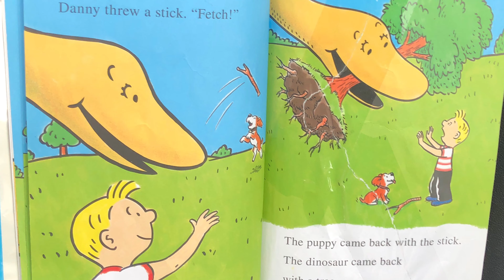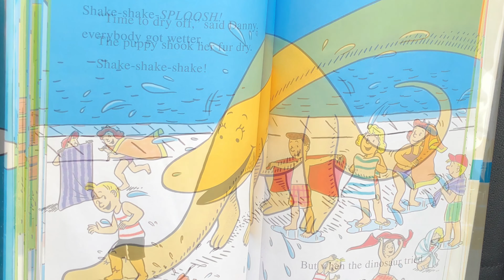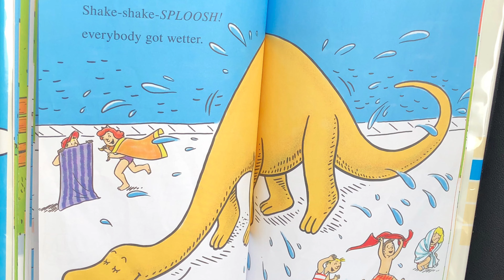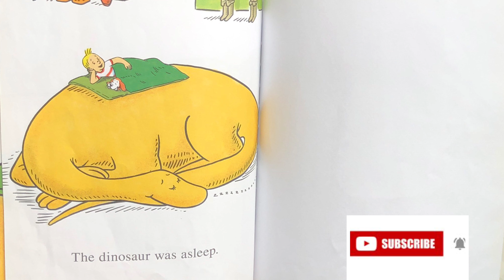Real Aloud Children Books | Danny And The Dinosaur and the New Puppy | Syd Hoff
Danny gets a brand new puppy,and the Dino can’t wait to join in on the fun! What happens when you play fetch with a Dino or ask him to roll over? Happy Reading Stories!!! Have Fun😊😀